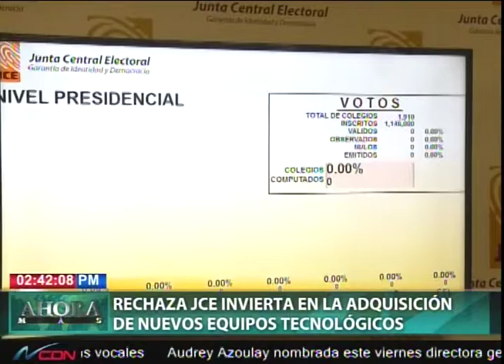Rechaza JCE invierta en la adquisición de nuevos equipos tecnológicos